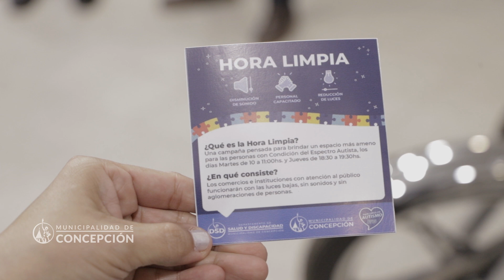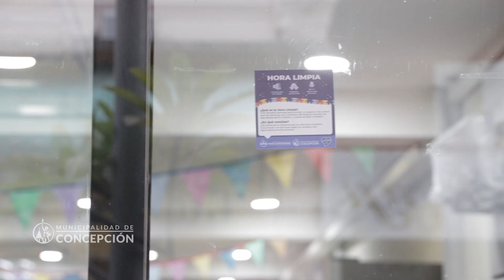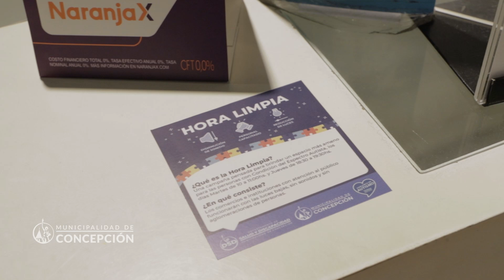25 06 2024 CAMPAÑA HORA LIMPIA